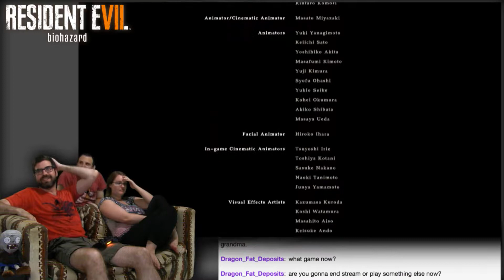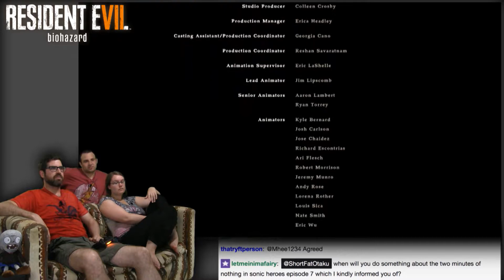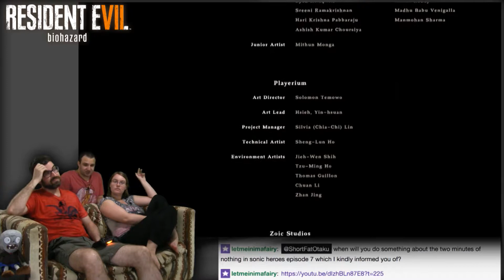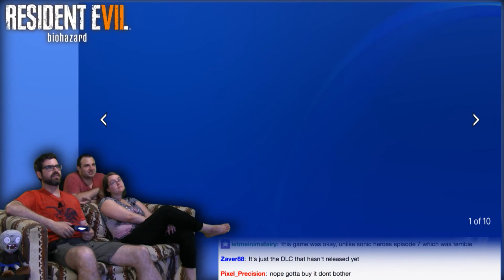Easiest Final Boss! -- Resident Evil 7 FINALE -- No Talent Gaming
STILL TOOK DAVE LIKE FOUR TRIES THOUGH

We're late to the party. And we have no VR. But who cares?!? Dave and Dev are no strangers to Resident Evil, but this is the first time they've ever played them on No Talent Gaming. And for Naomi, it's all new, but she's a real scaredy-cat! Let's play the newest entry in the series, Resident Evil 7!

BTC:bc1q6udqgvfm9uaj59l24ut7f73wvsfu707kk6pn3m